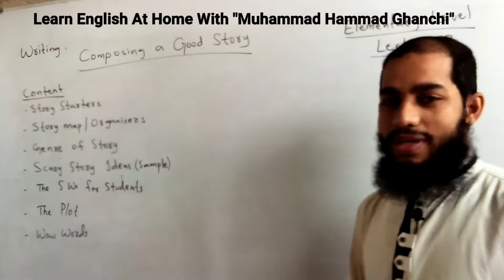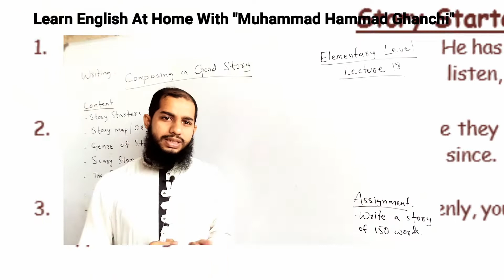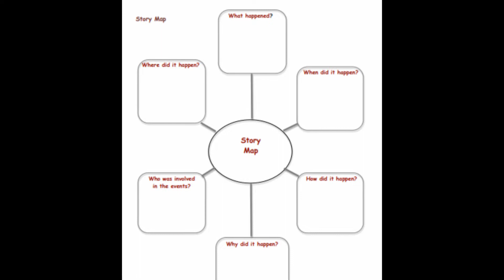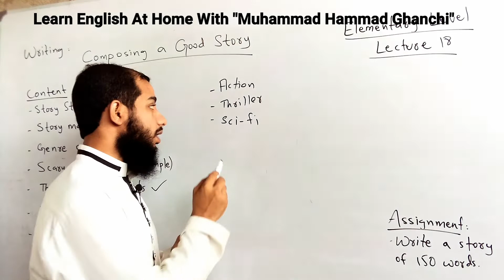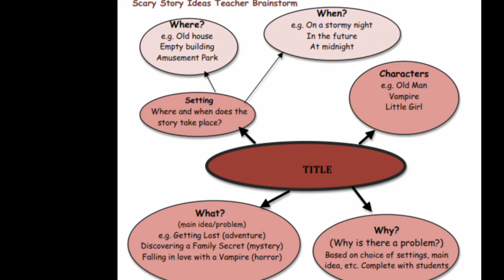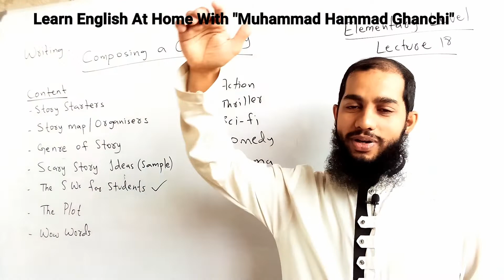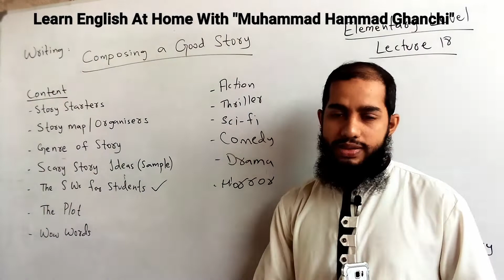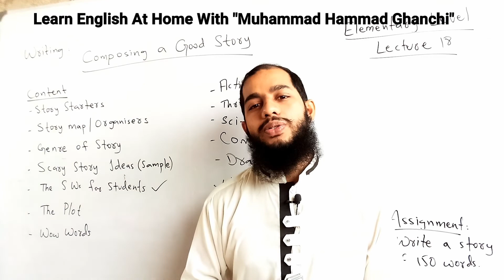How to Compose A Good Story? Lecture 18 - Elementary - By Muhammad Hammad Ghanchi